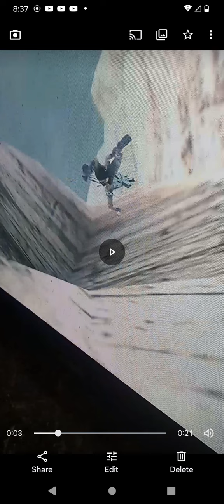legs on top of wander.